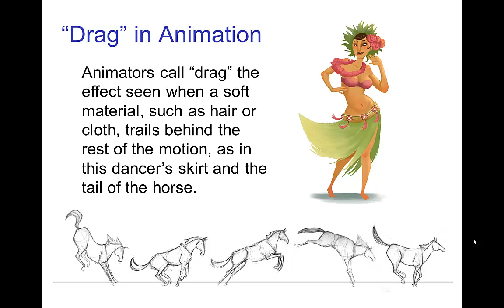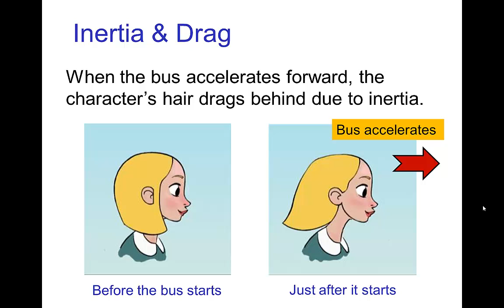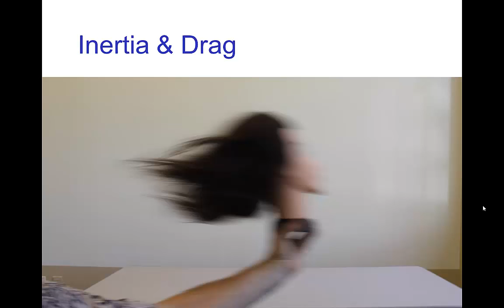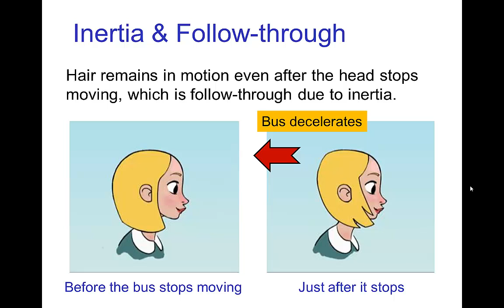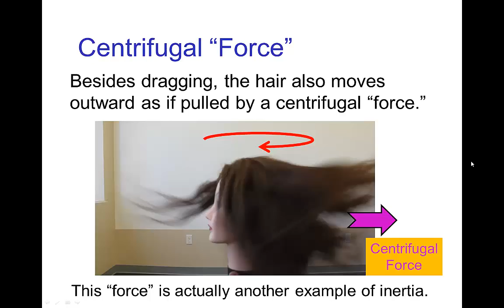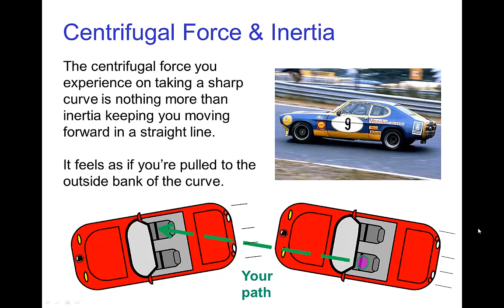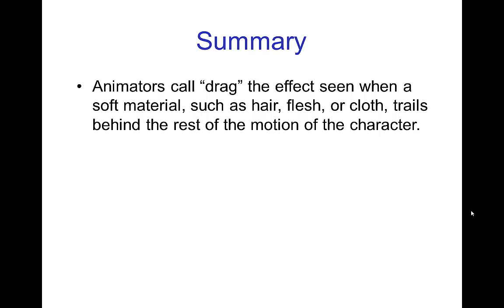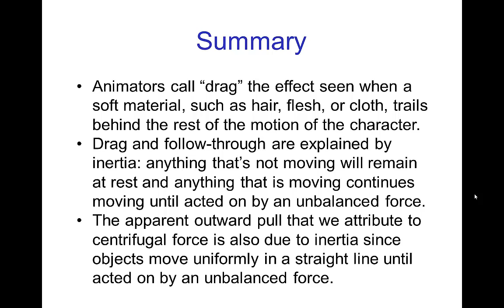Inertia & Drag (Old Version)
Video tutorial on drag in animation and its relation to inertia.